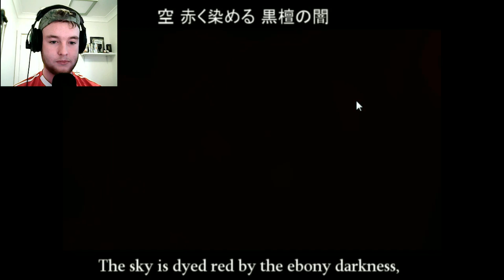MARIO KILLED PRINCESS PEACH | Mario The Music Box Arc | Part 1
Mario The Music Box Arc Is the extension to the "Missing" ending in it's previous game (Mario The Music Box). This game is also meant to explain some backstory to Alice and Riba and the demise of their lovely family.
►Links To Channels/Twitter◄

(☞ﾟヮﾟ)☞Give This Guy Some Booty Slaps Too☜(ﾟヮﾟ☜)

Dendroid Gaming

Marios-Friend9

(☞ﾟヮﾟ)☞Check Out The Game Yourself☜(ﾟヮﾟ☜)

►Intro Made By ►Gaming_Master

►Music Play In Video

Thanks